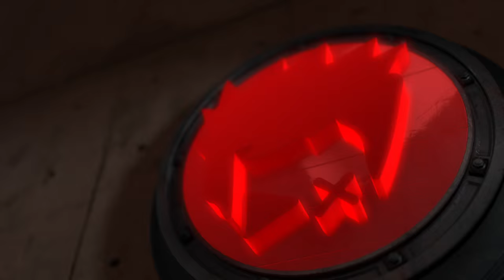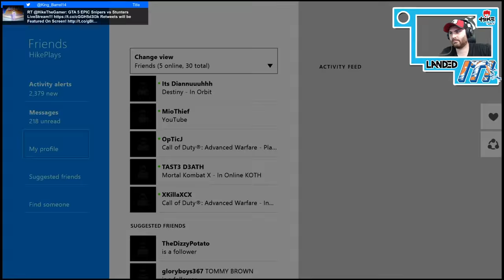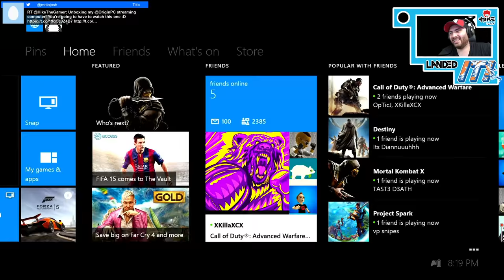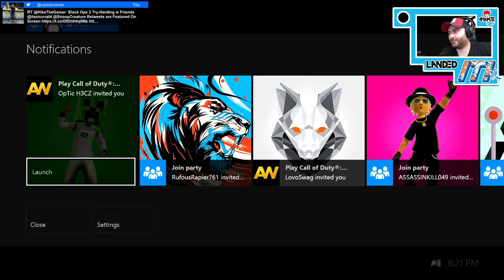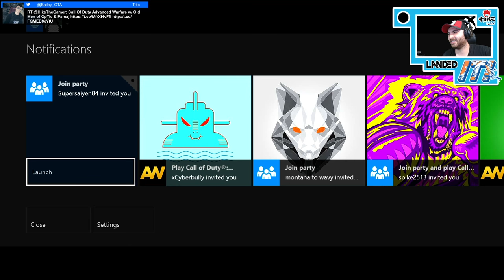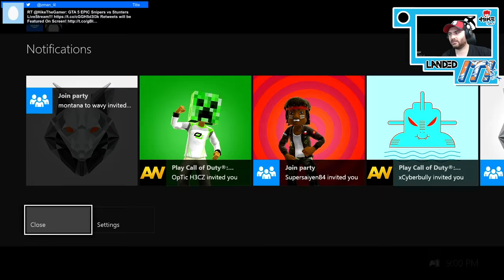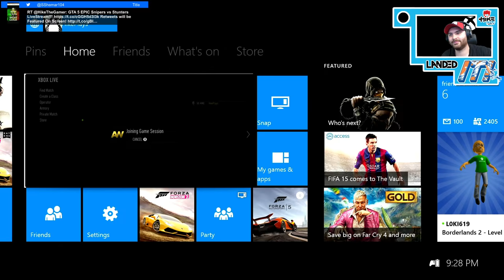Call Of Duty Advanced Warfare w/ Old Men of OpTic & Pamaj